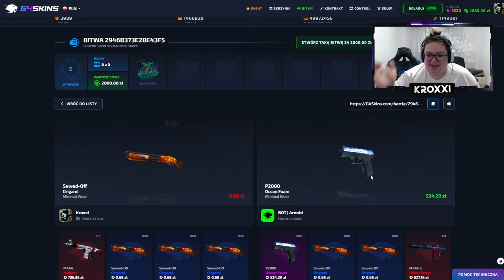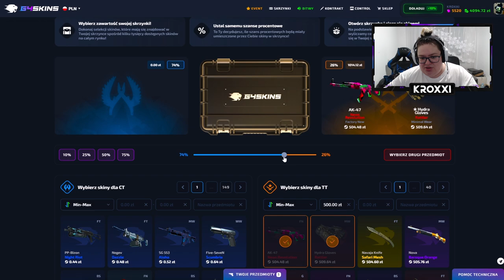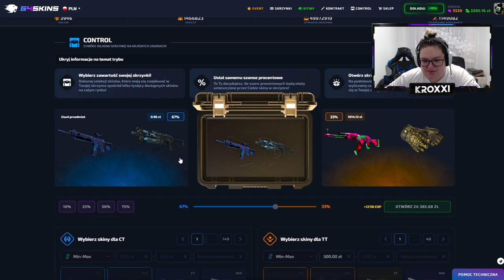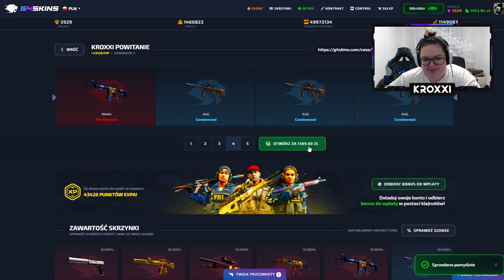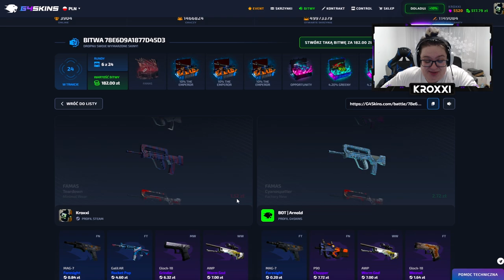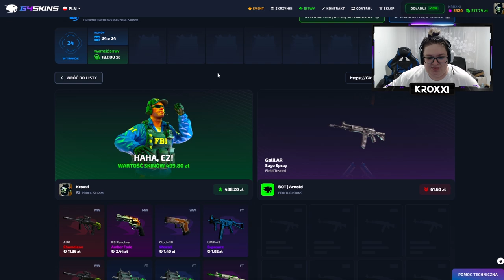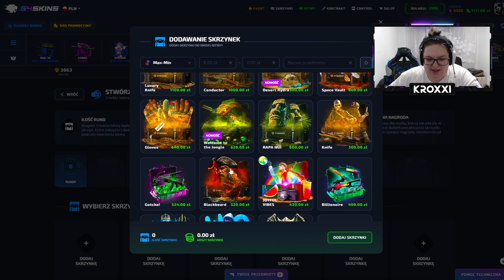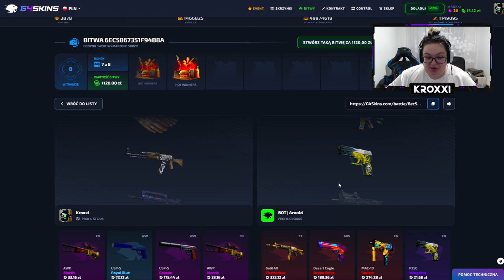Z DESZCZU POD RYNNĘ..😢 | G4SKINS 💸